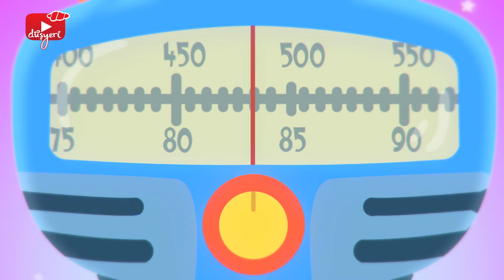Pepee - Göbüş Möbüş, Ne Olabilir, Keşfet - Çocuk Şarkıları | Düşyeri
Pepee ile eğlenceye hazır mısın? Çocuk şarkıları, eğlenceli oyunlar, oyun havaları, çocuk bilmeceleri, bulmacalar, okul öncesi eğitici içerikler, ve dahası. Pepee ile eğlenceli şarkılar söyleyelim, renkli danslar edelim.

Pepee ile eğlenmeye hazır mısın?